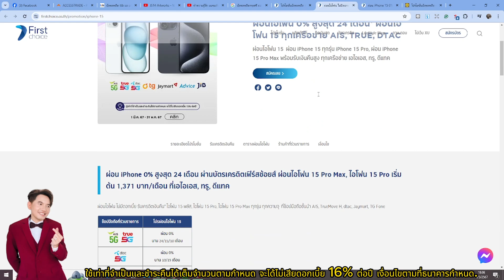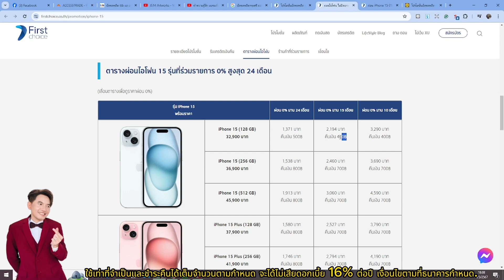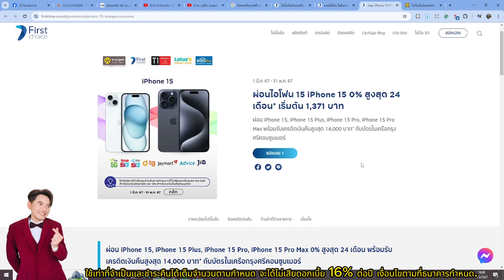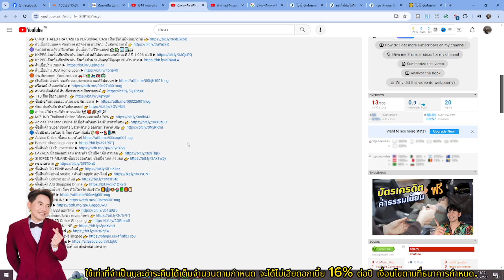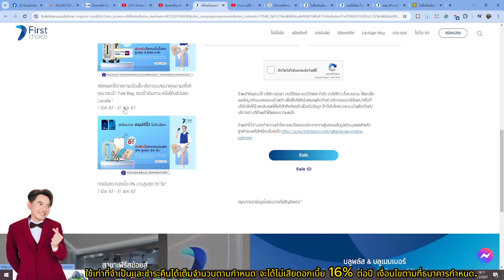บัตรเครดิตกรุงศรี ผ่อนไอโฟน 0% นาน 24 เดือน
👉 สมัครบัตรเครดิตเครือ UOB
👉 สมัครบัตรเครดิต ttb so smart